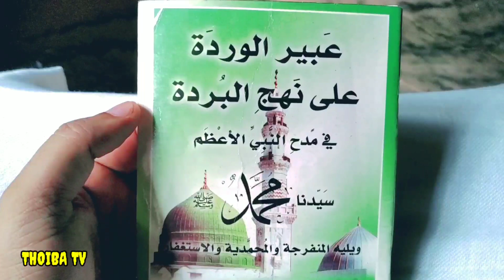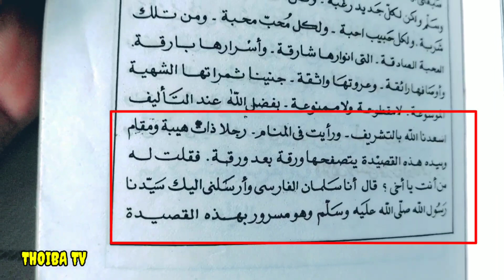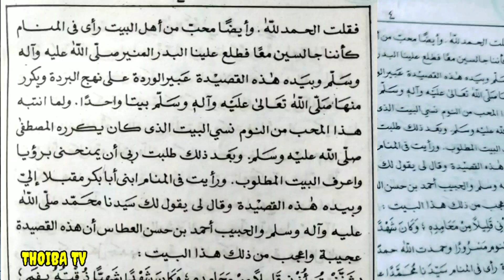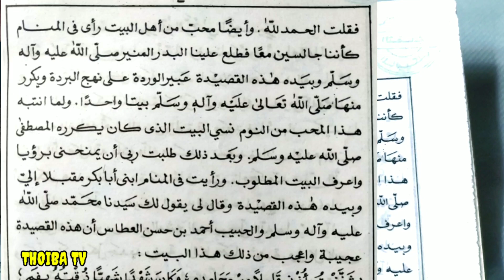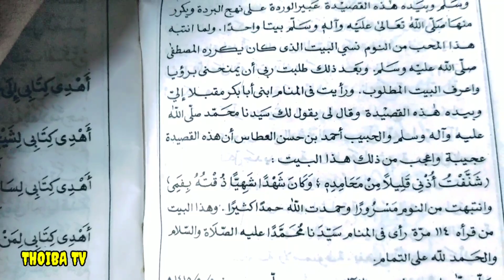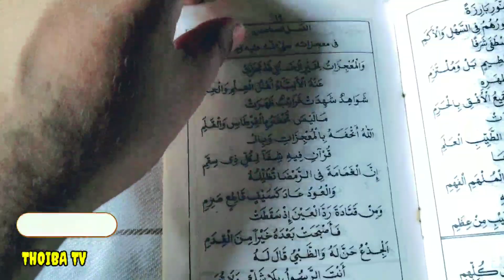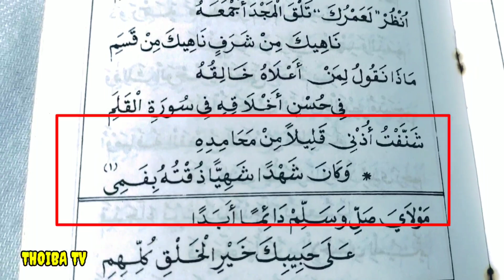റബീഉൽഅവ്വൽ അവസാനിക്കുമ്പോൾ ഈ ഒരു വരി 114 വട്ടം ചൊല്ലിയാൽ